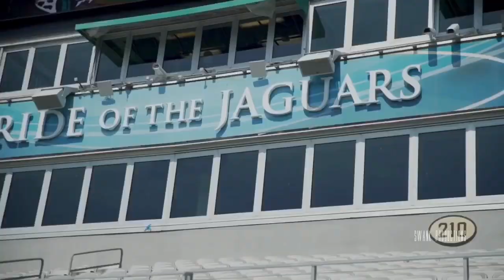AJ Bouye “NO SMOKE” 2017-2018 Ultimate Highlights